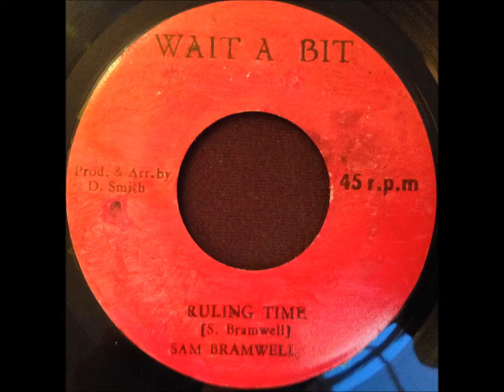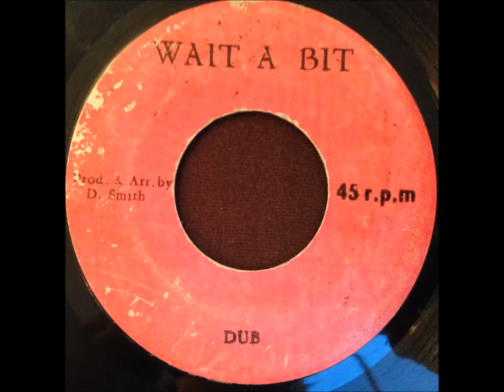Sam Bramwell - Ruling Time / Dub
7" on Wait A Bit from 1976